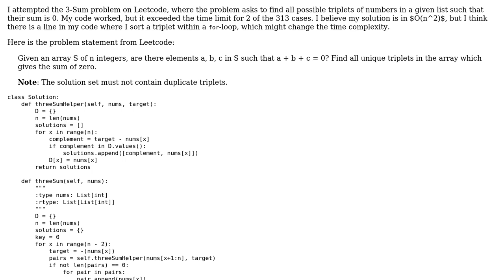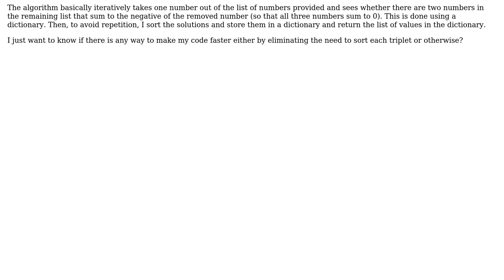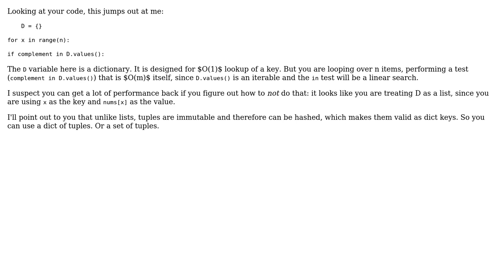3-Sum Problem in Python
3-Sum Problem in Python

With thanks & praise to God, and with thanks to the many people who have made this project possible! | Content (except music & images) licensed under CC BY-SA | Music | Images & others | With thanks to user athul777 user alecxe user aghast user 200_success and the Stack Exchange Network Trademarks are property of their respective owners. You are responsible for your own actions.